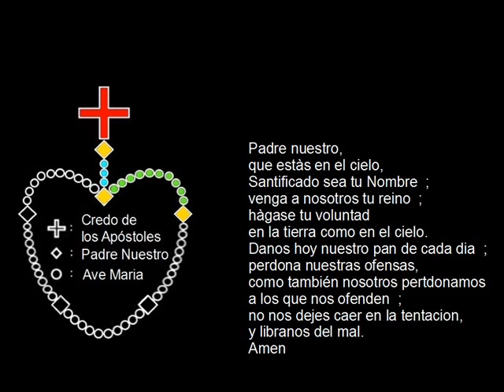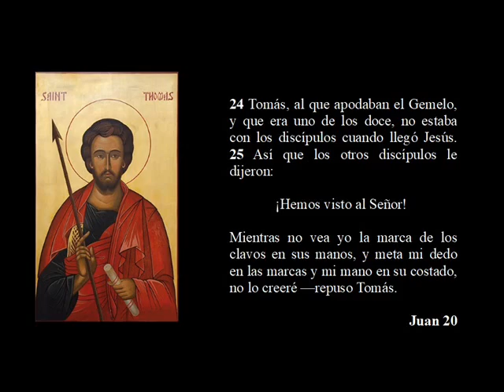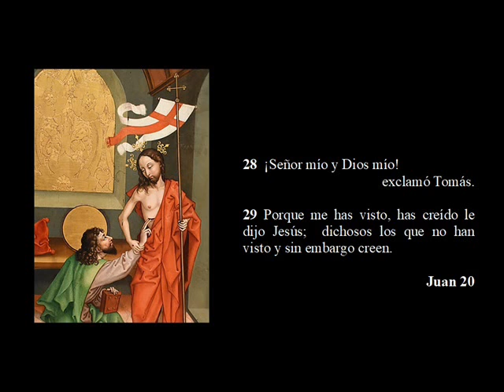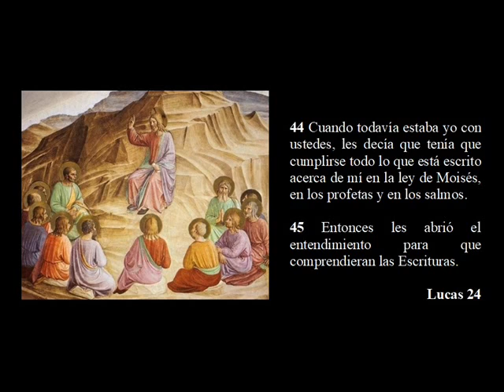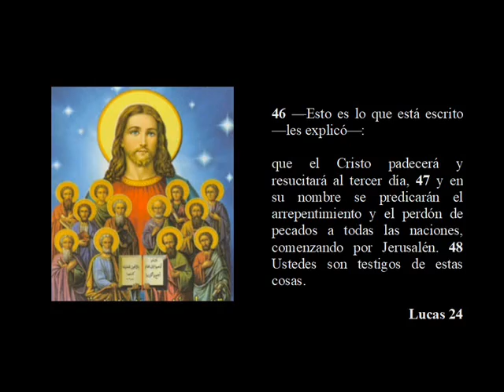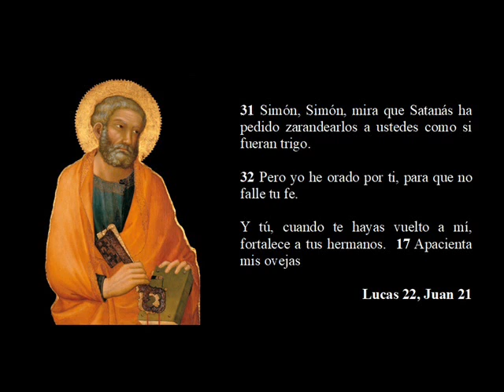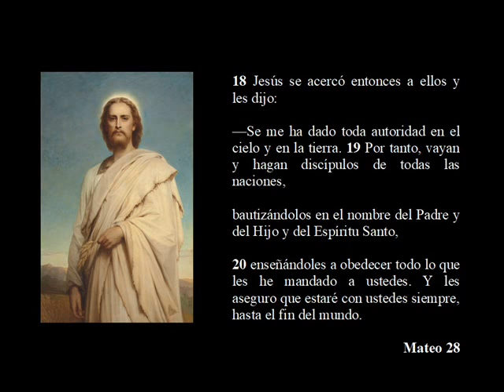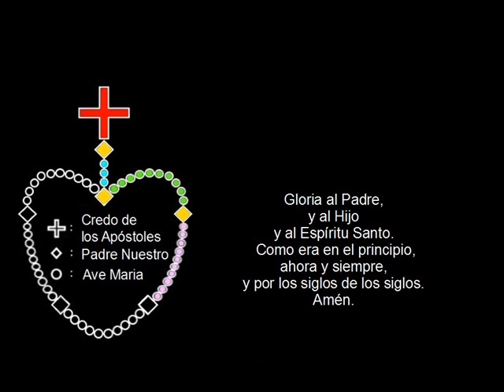MISTERIOS GLORIOSOS - 2-La ascensión